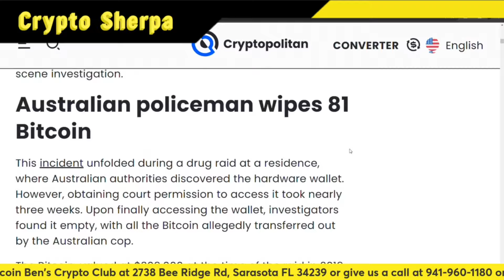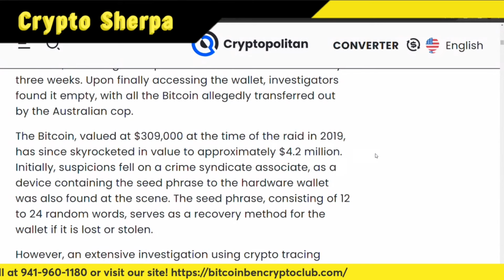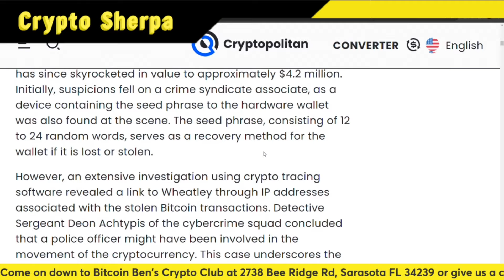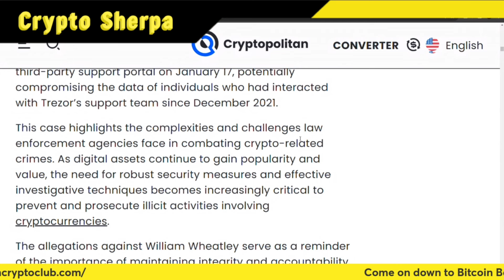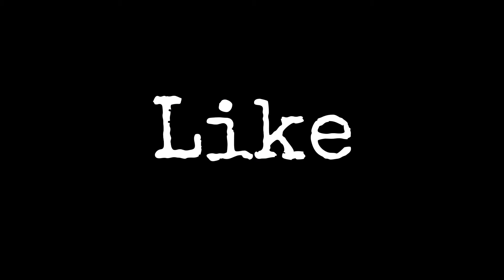Australian policeman accused of stealing 81 Bitcoin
TruthSocial: @cryptosherpa